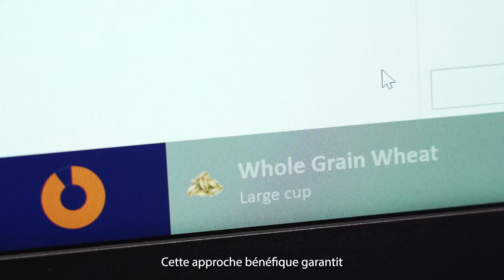Analyse hautes performances de l’alimentation animale accessible à tous avec le NIRS™ DS3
Des conditions climatiques extrêmes, des chaînes d'approvisionnement imprévisibles et une pandémie mondiale : voilà quelques-uns des facteurs affectant le secteur de l'alimentation animale aujourd'hui.

L'analyseur innovant NIRS™ DS3 F aide les producteurs non seulement à faire face à la situation, mais également à améliorer considérablement la qualité et les profits, en proposant des performances analytiques uniques associées aux logiciels et services de mise en réseau les plus récents, mettant ainsi l'obtention de données d’analyse fiables à la portée de tous. Il s’agit d’une solution complète qui couvre vos besoins d’analyse, de la réception des matières premières jusqu’au contrôle du produit final.